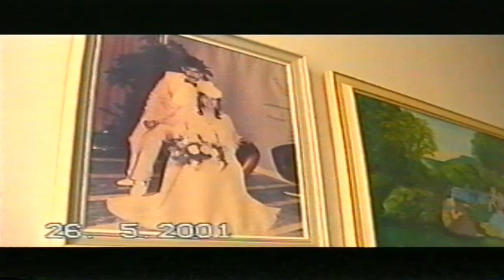Křtiny Samanta brno movie